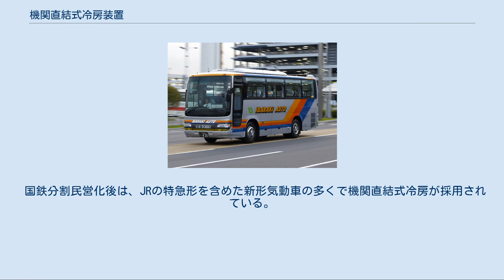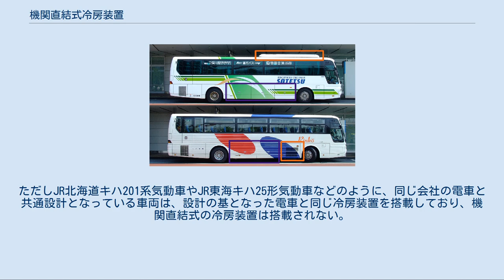機関直結式冷房装置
機関直結式冷房装置（きかんちょっけつしきれいぼうそうち）とは、自動車や鉄道車両、バスなどで、走行用機関の出力軸を動力源として利用する冷房装置の一種である。
単に「直結式」と略されることもあり、直結クーラー、直結エアコンとも呼ばれる。
 エンジンを持たない電気自動車と、一部のエンジン停止時間の長いハイブリッドカー以外の、内燃機関で走行する一般的な自動車での冷房用コンプレッサーの駆動はほぼ全てがこの方式であるため、特に区別して呼ばれることは少ない。
 これに対して、走行用機関とは別の専用機関を動力源として利用する冷房装置は独立機関式冷房装置（サブエンジン式）と呼ばれる。
 走行用機関の出力により、冷房装置の圧縮機を直接駆動するもので、圧縮機はVベルトなどを介して補器軸などの機関の出力軸と機械的に結合されている。
サブエンジン式と異なる所は、駆動機関が冷房と走行に兼用されるか、冷房専用であるかの違いである。
 コンデンサーと冷却ファンを屋根上に配置した場合、全高が増す難点もあるが、冷房装置が比較的コンパクトにまとまるため、搭載スペースが厳しい自動車に普及した。
 長所として、走行機関を動力とするためサブエンジン式に比べ冷房装置を軽量化できる。
短所としては、圧縮機の駆動により搭載車両の走行性能が落ちる場合があり、『バスラマ・インターナショナル』24号 (p.34) の記述によれば、初期の直結式では冷房使用時に25PSほどの出力低下を招いていた。
 1990年代に入ってからは、走行用エンジンの高出力化やエアコンユニットの性能アップにより、直結式エアコンが見直されるようになった。
また近年は環境保護や省燃費対策として、駐車場でのアイドリングストップにエアコン用サブエンジンも含まれるようになり、サブエンジン式エアコンの優位性が低下した。
 トラックの冷凍冷蔵車の冷却装置も、バス用の冷房装置同様に機関直結式と独立機関式（サブエンジン式）が設定されており、車種や使用条件によって選択される。
 鉄道車両用はバス用のものを元に開発され、気動車に搭載されている。
 高速バス・観光バスの機関直結式エアコンは、空港リムジンバス用途でよく見られる （神奈川中央交通、三菱ふそう・エアロバス） 直結式とサブエンジン式における外見上の違い（紫枠部分がトランクルーム、橙枠部分がエアコン。相鉄自動車・臨港バス） 2代目日野・セレガといすゞ・ガーラは直結式エアコンを標準装備するため、床下荷物室はスーパーハイデッカーで3フロア・10立方メートルを確保している。
（東京空港交通） 床下荷物室の容量確保を狙った全長9m車への採用例 （茨城オート、日野・セレガR FC） 路線バス車両の冷房装置としては標準的なもので、バリアフリーのための低床化には直結式が好都合なため、サブエンジン式は一部にとどまっている。
 早期に路線車の冷房化を行った事業者（主に夏期の暑さが厳しい中・西日本地区）の中には、比較的遅くまでサブエンジン式冷房車の新規投入を続けていたところがある。
一例として、四国の伊予鉄道や土佐電気鉄道では1982年までサブエンジン式冷房車を増備していた。
 また広島電鉄では、己斐峠など険しい峠道を走行する際の出力を確保するため、1980年代後半までサブエンジン式冷房車を採用していた。
 東急バスでは、かつて非冷房車に対して直結式で冷房化改造を施工したが、前述の出力低下の問題があったため、対象車両は最高出力200PS以上のものに限られた。
 観光バス・高速バス車両では、登場時から長らく高出力かつ高耐久のエンジンが搭載できず、また客室の快適性と走行性能・空調性能を重視する使用形態から、床下に設置した小型エンジンで圧縮機を動かすサブエンジン式が長らく主流であった。
 サブエンジン式の詳細については「独立機関式冷房装置」を参照 直結式冷房車はエアコン使用時にエンジンの性能がやや落ちるため、高出力が求められる高速バスには向かなかった。
一例として、かつて中央高速バスで使用された「ワンロマ」と呼ばれる一般路線・高速バス兼用車は直結式冷房車であったため、中央自動車道の上り勾配が続く区間（特に八王子～大月間）では駆動力確保のためクーラーを止めて走行したことがよくあった。
 また国鉄バスでも、当初は高速バス車両（国鉄専用型式）の試作車には直結式クーラーを搭載したが、実際に使用してみると走行性能の低下はもとより、市街地では交通渋滞に影響されてエンジン回転が上がらず、加えてバッテリー上...